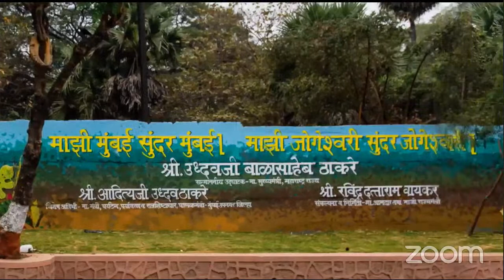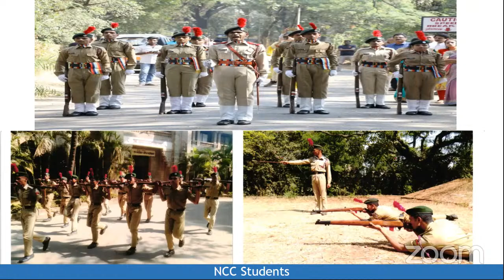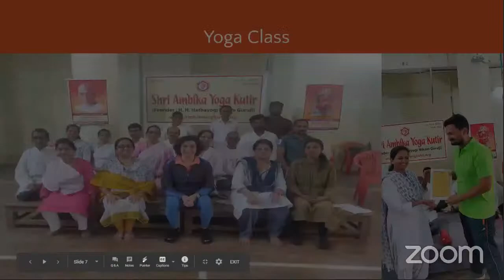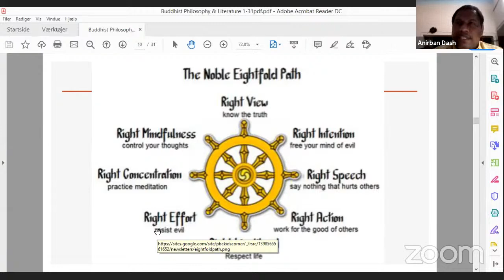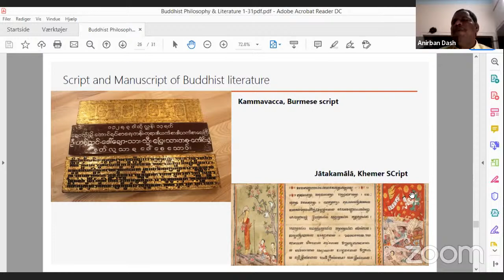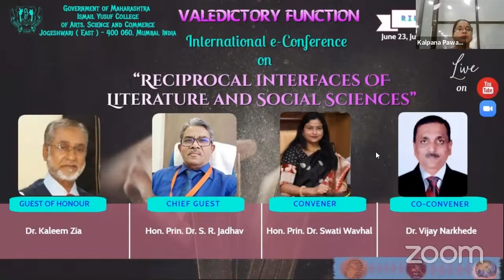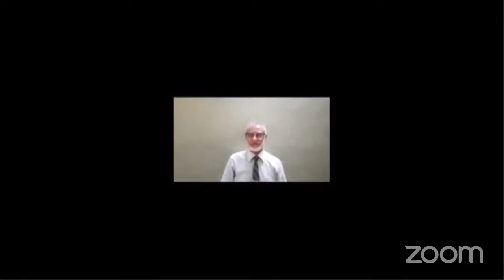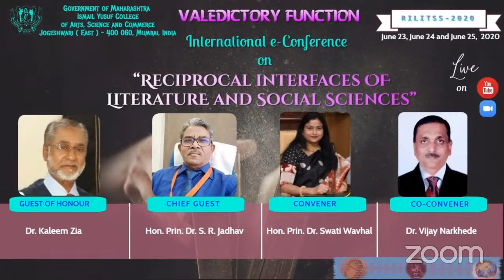RILITSS-2020 Valedictory Function Day 3 Session 2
The Feedback form link for the day ( Session 1 + Session 2 )
Please note :  The feedback form link will be active only until 7pm IST today (25th June, 2020).

2:30 pm - 3:15 pm IST
“Buddhist Philosophy and Literature”
~Dr. Anirban Dash, Associate Professor, Central University of Tibetan Studies, Saranath, Varanasi

3:15 pm - 4:00 pm IST
Valedictory Session

About the Conference:
At the outset, I. Y. College has been prolific for its achievements in the discipline of humanities. The I. Y. College promotes research and academic excellence among the budding researchers, educators, scholars, academicians and students. Literature has diversified perspectives. Its
convergence with the other branches of knowledge makes it psychedelic. Social Sciences and disciplines of humanities are entwined with each other.. This conference through its deliberations on various aspects of literature will provide a platform for new perspectives in humanities. This conference will focus on the study of parallel journey, interdependence of literature, Social
Sciences under the umbrella term ‘Humanities’.